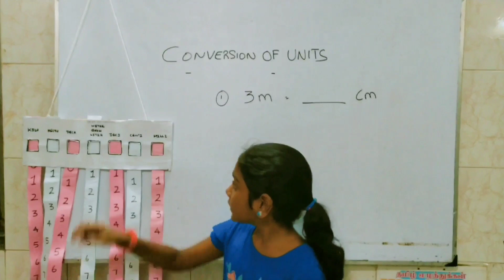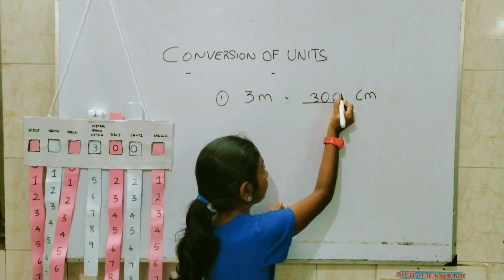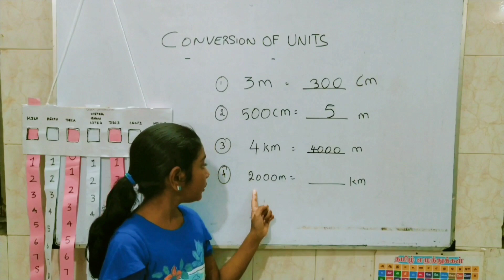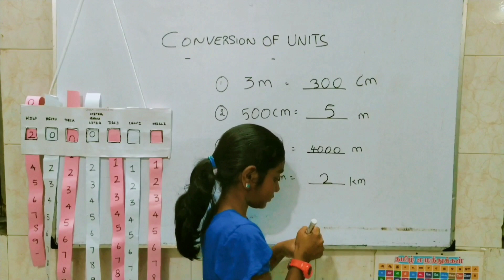Conversion of Units using TLM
Conversion of units is a difficult task for all the kids, In this video, Havanthika explains clearly to covert the basic units using a simple Teaching/Learning Material (TLM).